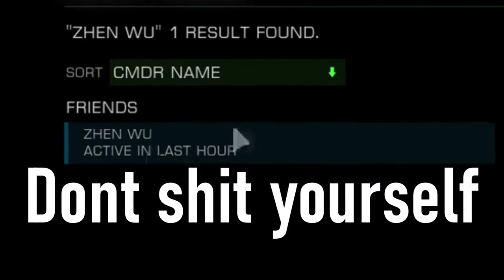CMDR ZHEN WU WAS SHITTING HIS PANTS!!! - Elite:Dangerous Odyssey - PvP - FA-OFF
Big thx for AVAYO for letting me use his track,..

Established and most used Builds so far,
DBS  -

-INSERT PLATTFORM HERE-: hell no!!

PC-SETUP:
a computer,...

PERIPHERALS:
ever since my hotas broke i have :

Elite:Dangerous
Elite:Dangerous Odyssey
Flight Assist Off
Fa-Off